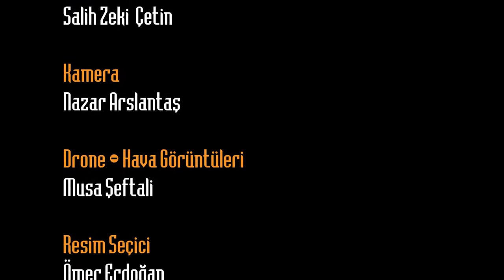Gezici Radar Programı Bu Hafta Tarihi ve Doğal Güzellikleri ile Ünlü Olan Karaöz